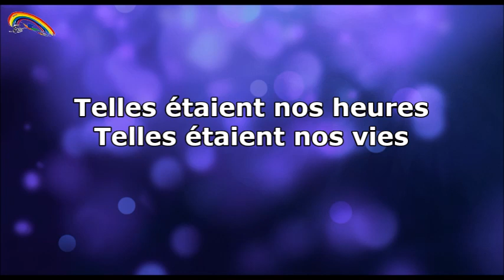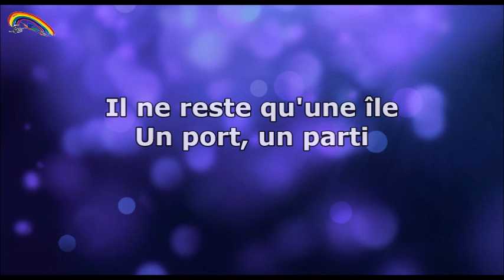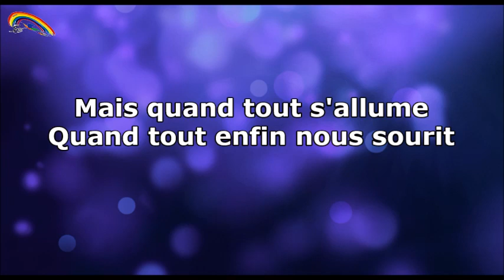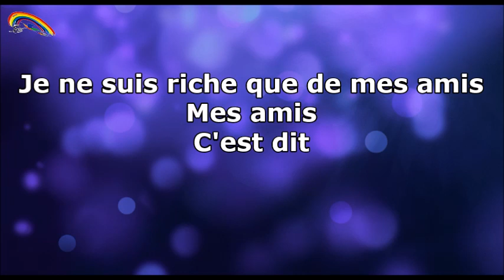Prompteur karaoké - Stéfane Lyre - C'est dit - Calogéro